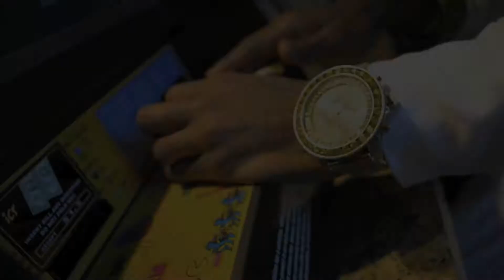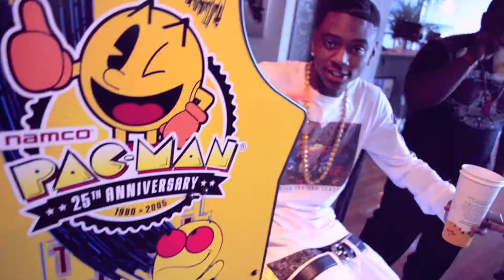Soulja Boy Zan With That Lean